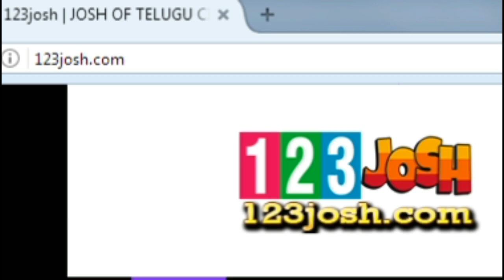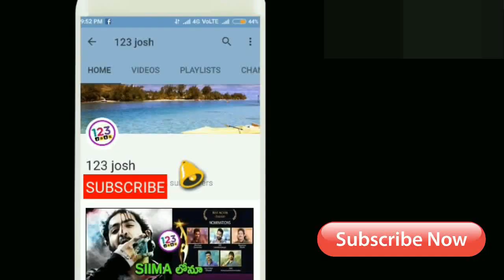సూపర్ స్టార్ కి అదృష్టం....స్టైలిష్ స్టార్ కి ఆటంకం..టాలీవుడ్ షాక్ ||Naaperusurya || Bharat Ane Nenu